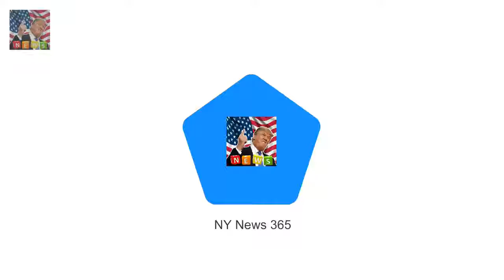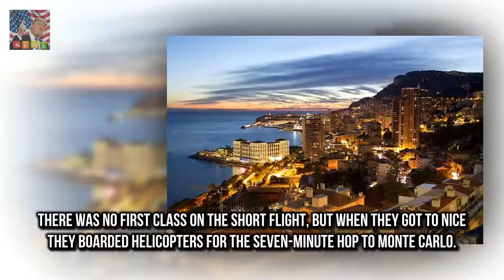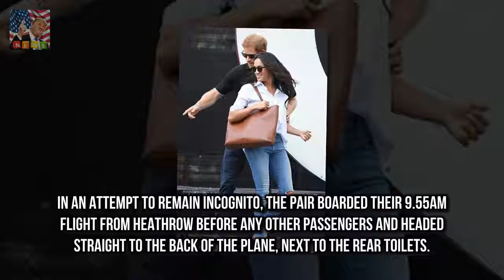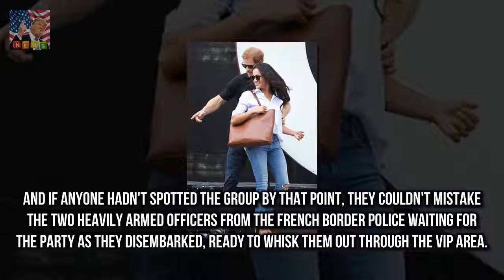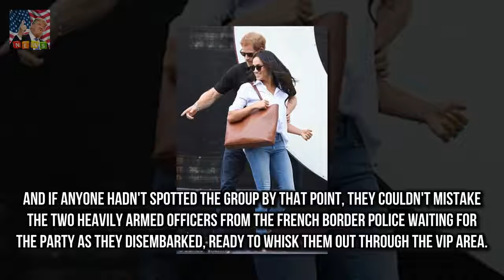Prince Harry and Meghan Markle party like tycoons in Monaco Harry and Meghan flew out of Heathro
Harry and Meghan flew out of Heathrow on New Years Eve on BA flight to Nice The loved-up royal couple then took a helicopter flight to Monaco to see in 2018 But it was a quick visit for Harry and Meghan who are already thought to have returned home to London Prince Harry and his fiancée Meghan Markle flew out of the billionaire tax haven of Monaco on a helicopter today after celebrating New Year partying like tycoons

Prince Harry and Meghan Markle are pla Prince Harry and Meghan Markle are planning quirky wedding :
But Sandra Sullys future in p Sandra Sully details health scare as white spots found on her brain :